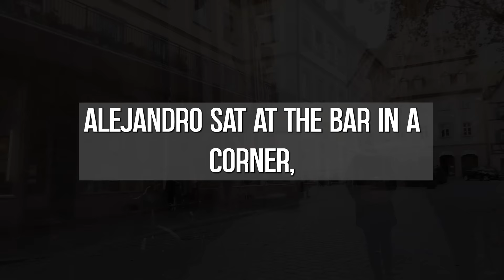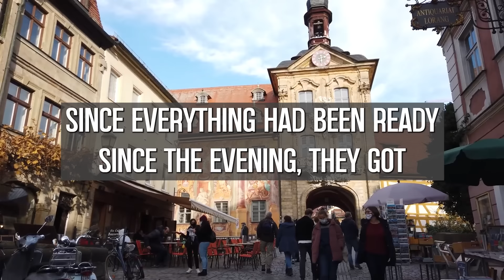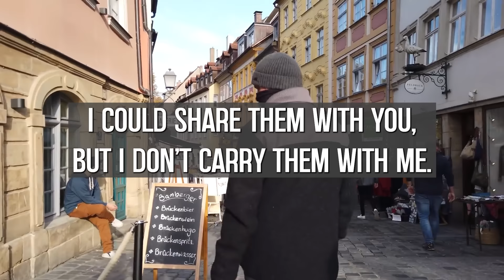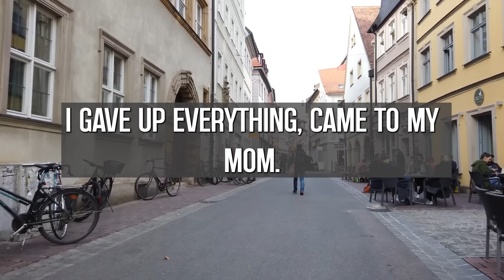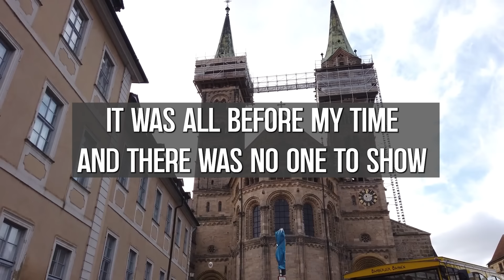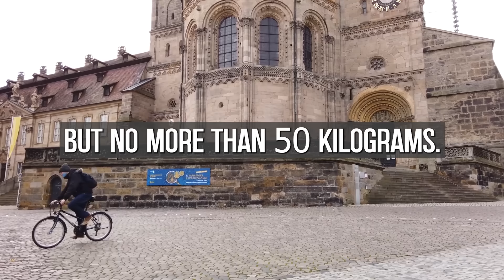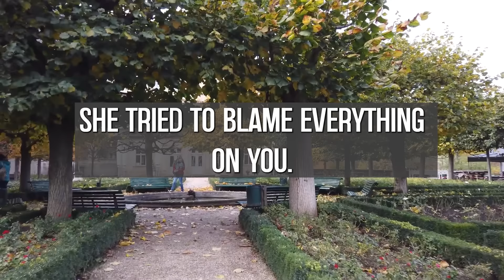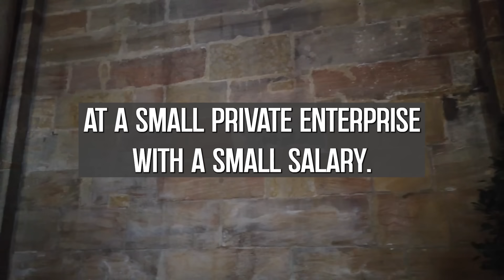Cheating Wife Had No Idea What HORRIBLE Revenge Awaited Her! MUST WATCH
Alejandro sat at the bar, in a corner, sipping his beer. It was hot outside, and two or three glasses wouldn't hurt him. Today's workday had barely begun. And there was no work. The personnel department came running with notices that the company was about to be downsized. There was something tricky about it, but it was costly to argue with the bosses. Alejandro believed that the owner of the enterprise something wised up with their salaries, and long ago decided that it was time to leave. Especially since there was a place to go. He is a qualified builder, owning all the specialties. In the midst of all this fuss about downsizing, he wrote an application, which the personnel officer dictated to him.

🎥 We own commercial licenses for all the content used in this video except parts about the topic that have been used under fair use and it was fully edited by us.